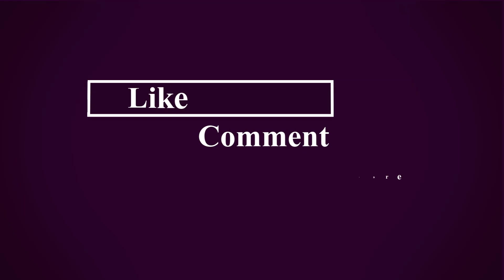In 20 Days Loss Your Weight Super Fast _ NO DIET NO EXERCISE